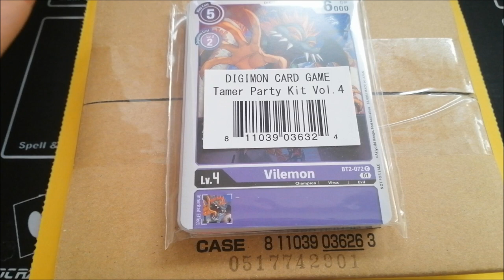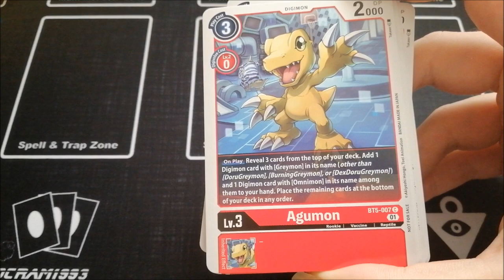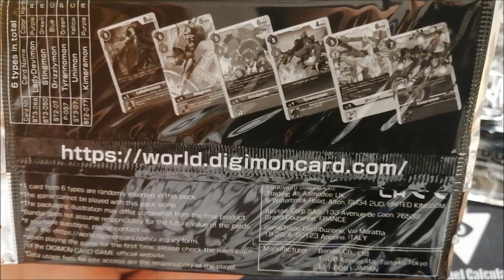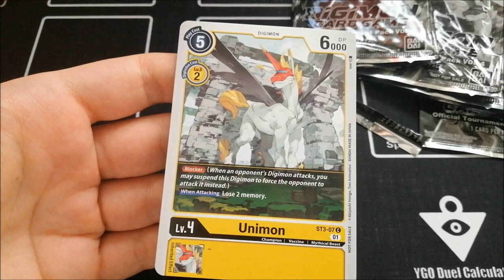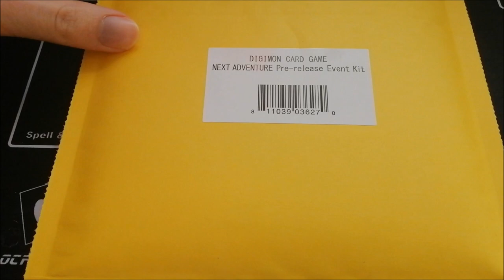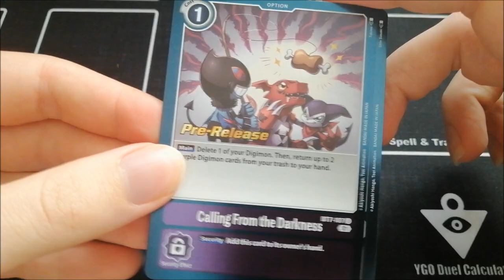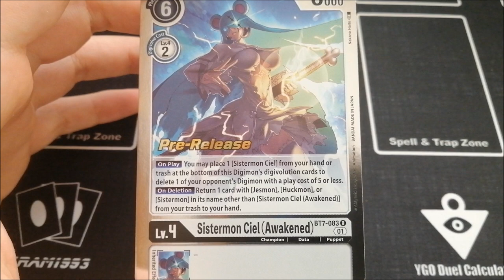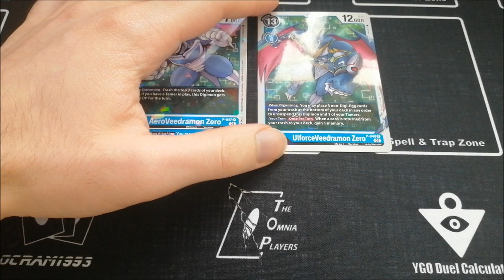Digimon Card Game! BT-07 Pre-Release, Tournament & Tamer Party Kit Opening + Giveaway!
PARTNERS
► Partner of Magic Store! Negozio Fantasy Online!
► Partner of Magician’s Circle! Enchanted For Games!
► Partner of CardTrader! Use this link to create your account, buy and sell:

Grazie a Gametrade e a Bucco per la fantastica occasione!
L'apertura in anteprima del bt-07 pre-release kit, tournament kit & tamer party kit di Digimon Card Game + giveaway! The early opening of the Digimon Card Game bt-07 pre-release, tournament & tamer party kit opening + giveaway!

Vuoi partecipare al giveaway e ottenere premi (1 pre-release pack e 1 OTP vol.4 e 3 promo Tamer Party)? E' facile! Segui queste regole:

Vuoi avere più possibilità di vincere? Ogni azione ti darà un'entrata aggiuntiva. Fai così:

6) Entra nel gruppo Facebook e metti like alla pagina Digimon Trading Card Game Italy: